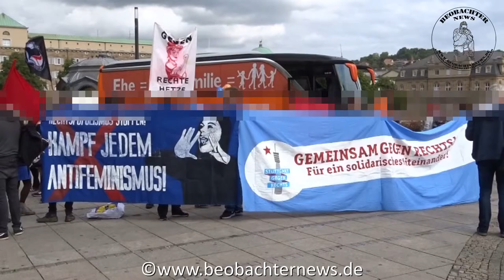„Demo für alle“-Tour war ein Flop - Teil 1 von 2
„Demo für alle“-Tour war ein Flop -
Bus war im Süden und wohl auch sonst in Deutschland nirgends willkommen

Stuttgart/Karlsruhe. Hunderte Menschen haben sich dem homo- und transfeindlichen „Bus der Meinungsfreiheit“ der „Demo für alle“ entgegengestellt. Bei den Stopps in Baden-Württemberg protestierten DemonstrantInnen mit Transparenten und schirmten den unter starkem Polizeischutz stehenden Bus ab. Hedwig von Beverfoerde und ihre AnhängerInnen attackierten gezielt unliebsame PressevertreterInnen. Sie wurden auch von Polizeibeamten vom Kundgebungsbereich isoliert.